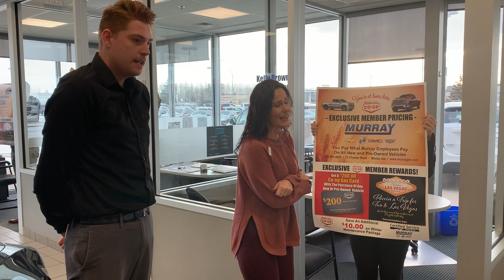Co-op Member Pricing on NOW!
Are you a Co-op Member? Do you own a vehicle? Would you like to trade that vehicle or just get into something newer???
Well we have a deal for you - YOU pay what WE pay for the month of January!!! YES, that's right, YOU get preferred pricing on our NEW and PRE-OWNED stock!
Not a Co-op member, no problem! Head on in and we will make that happen too!
See you soon friends at Murray GM Moose Jaw!